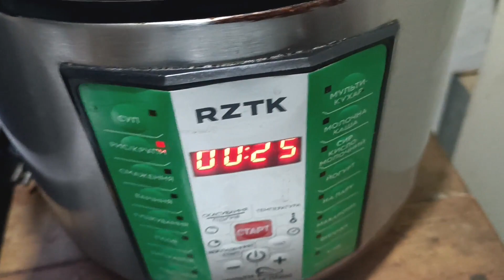Мясные зразы с начинкой из риса с луком и яйцом на сковородке - простой рецепт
Ингредиенты:
Фарш любой - 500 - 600 гр
Яйцо - 1 шт
Крахмал - 1 ст.ложка
Панировочные сухари -
 2 ст. ложки
Чеснок - 2 зубочка
Начинка: